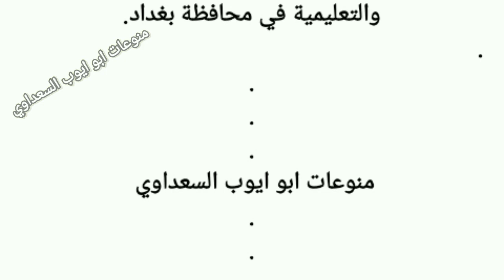الف مبروك صرف رواتب المحاظرين بالمجان في بغداد♥️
المحاضرين بالمجان
استمارة المحاضرين بالمجان
استمارة المحاضرين بالمجان 2018
استمارة المحاضرين بالمجان 2019
صرف رواتب المحاضرين
متى تصرف رواتب المحاضرين
اسماء المحاضرين بالمجان في كربلاء
المحاضرين
المحاضرين في كركوك
المحاضرين بالمجان
المحاضرين المنقطعين والمستبعدين
المحاضرين بغداد
المحاضرين المجانين في ذي قار
المحاضرين والمتطوعين في البصرة
المحاضرين في بابل
المحاضرين والمعيدين
المحاضرين والمحاضرات
المحاضرين وظائف
المحاضرين في وزارة التربية
المحاضرين في وزارة التربية العراقية
المحاضرين المجانيين واسط
المحاضرين في واسط
لائحة المعيدين والمحاضرين
لجنة المعيدين والمحاضرين
سلم المعيدين والمحاضرين
رواتب المعيدين والمحاضرين
المعيدين والمحاضرين
استقطاب المعيدين والمحاضرين
تجمع المعيدين والمحاضرين
وحدة المعيدين والمحاضرين
اخر اخبار المحاضرين نينوى
المحاضرين المجانيين نينوى
نموذج تقييم المحاضرين
اسماء المحاضرين 2018 نينوى
نظام ترشيح المحاضرين والمعيدين
اسماء المحاضرين المجانيين نينوى
اجور نقل المحاضرين
اخبار المحاضرين في نينوى
مظاهرات المحاضرين
اسماء المحاضرين محو الاميه
استمارة معلومات المحاضرين بدون اجر
استمارة معلومات المحاضرين بدون اجور
مخصصات المحاضرين
معايير اختيار المحاضرين
مرتبات المحاضرين بالجامعات السعودية
معلومات عن المحاضرين
لجنة المحاضرين
تثبيت المحاضرين
كروب المحاضرين
اسماء المحاضرين كركوك
اسماء المحاضرين كركوك 2019
عقود المحاضرين كربلاء
عقود المحاضرين كركوك
كتاب تحويل المحاضرين الى عقود
اخبار المحاضرين في كربلاء
اسماء المحاضرين في كركوك
اسماء المحاضرين ذي قار
استمارة المحاضرين ذي قار
رابط المحاضرين ذي قار
قرار تثبيت المحاضرين
تعيينات المحاضرين ذي قار
قرار تحويل المحاضرين الى عقود
شروط قبول المحاضرين
رابط تقديم المحاضرين ذي قار
المحاضرين في النجف
المحاضرين فيس
المحاضرين في الانبار
التقديم على المحاضرين
تحويل المحاضرين الى عقود
عقود المحاضرين
اخبار عقود المحاضرين
اخبار تحويل المحاضرين الى عقود
عقد تشغيل المحاضرين
طريقة تقييم المحاضرين بجامعة الجوف
طريقة تقييم المحاضرين
طريقة تقييم المحاضرين بجامعة جازان
ضوابط المحاضرين
عقود المحاضرين صلاح الدين
اسماء المحاضرين صلاح الدين
صرف اجور المحاضرين
صوت المحاضرين الحر
صفحة المحاضرين
صفحة المحاضرين المجانيين / نينوى
صرف رواتب المحاضرين
شروط وظائف المحاضرين
شروط تعيين المحاضرين
تقييم المحاضرين سعود
سلم رواتب المحاضرين
سلم المحاضرين
سلم رواتب المحاضرين مع البدلات
تقييم المحاضرين جامعة سطام
جامعة سطام المحاضرين
سلم رواتب المحاضرين 1438
رواتب المحاضرين
رابط تقييم المحاضرين
رابط تقييم المحاضرين بجامعة جازان
رابطة المحاضرين المجانيين
رابط تقييم المحاضرين جامعة المجمعة
رابط اسماء المحاضرين
اسماء المحاضرين ذي قار 2019
اسماء المحاضرين في ذي قار
اسماء محاضرين ذي قار
اسماء المحاضرين ديالى
اخبار المحاضرين ديالى
اسماء المحاضرين ديالى 2019
اسماء المحاضرين تربية ديالى
استمارة المحاضرين المجانيين ديالى
اسماء المحاضرين المجانيين ديالى
دورة اعداد المحاضرين
دوام المحاضرين
خدمات المحاضرين
خدمات المحاضرين جامعة الاقصى
خدمات المحاضرين cst.ps
احتساب خدمة المحاضرين
حملة تثبيت المحاضرين
تقييم المحاضرين جامعة جازان
تقييم المحاضرين جامعة الجوف
تقييم المحاضرين جامعة الامام
كروب جميع المحاضرين الصباحي والمسائي
جدول رواتب المحاضرين
تعيينات المحاضرين
اسماء المحاضرين تربية نينوى
اسماء المحاضرين تربية كركوك
اسماء المحاضرين تربية بابل
اسماء المحاضرين تربية الشطرة
تثبيت المحاضرين 2019
المحاضرين بدون اجر في بابل 2018
استمارة المحاضرين بدون اجر
اخبار المحاضرين بغداد
استمارة المحاضرين بالمجان
تقييم المحاضرين بجامعة سطام
تقييم المحاضرين بجامعة الجوف
المحاضرين 2019
اسماء المحاضرين 2018
اخبار المحاضرين 2018
اسماء المحاضرين 2019
استمارة المحاضرين 2019
تثبيت المحاضرين 2020